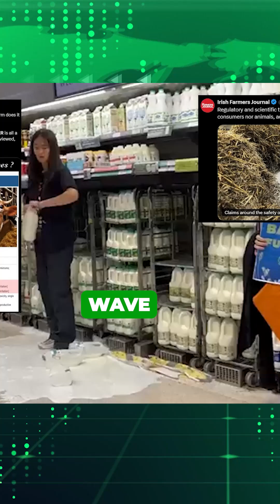The BOVAER & ARLA Boycott: What’s the REAL Story?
Can Bovaer, the methane-reducing additive used in Arla Foods, tackle the climate impact of cow farts without compromising food safety?

Bovaer, a methane-reducing feed additive developed by DSM-Firmenich, has become a flashpoint in the global conversation about sustainable farming. Designed to cut methane emissions from cows by up to 45%, Bovaer works by targeting the enzyme responsible for methane production during digestion.

This groundbreaking technology has been tested for over a decade and is now trialed in 68 countries, including the UK, where Arla Foods is spearheading its integration on 30 farms. The milk from these trials is already being sold in major retailers like Tesco, Aldi and Morrisons, sparking concern among consumers.

Supporters of Bovaer hail it as a vital step in reducing agriculture’s carbon footprint, especially in methane-heavy sectors like dairy. Yet, public unease remains high, largely fueled by questions about safety and transparency.

Critics point to potential Bovaer side effects, especially concerning its active ingredient, 3Nitrooxypropanol (3-NOP). While experts emphasize that 3-NOP breaks down harmlessly in a cow’s digestive system, public trust has been shaken by reports of health risks for handlers and accusations of insufficient consumer education during the trials. Videos of shoppers discarding Lupak Butter and pouring out Cravendale Milk in protest highlight the growing divide between producers and consumers.

Experts like Professor Chris Elliott argue that the benefits of Bovaer outweigh the risks, citing over 150 peer-reviewed studies confirming its safety and effectiveness. Still, they acknowledge the need for open communication and rigorous monitoring to build public trust. Arla Foods UK and DSM-Firmenich stress that the additive does not remain in milk or meat, ensuring food safety while helping address the climate crisis.

Ultimately, the debate over Bovaer underscores the tension between innovation and trust in the food system. As farmers and scientists explore solutions to feed a growing population sustainably, the path forward must balance technological advances with the transparency and dialogue necessary to ensure widespread public support.